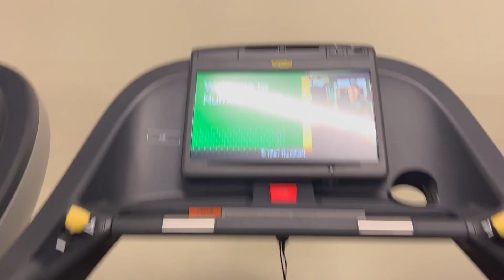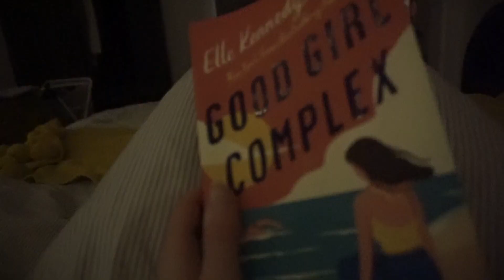day in the life of a third year at drama school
Hope you enjoy this vlog of a typical day in the life during third year musical rehearsals! We go into the theatre for tech next week and I'm sooo excited, my next video will be a show week vlog so look out for that!!